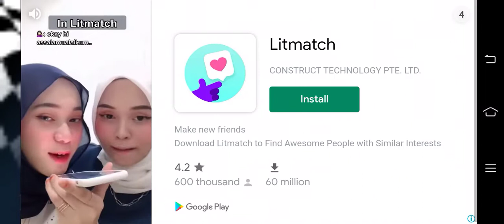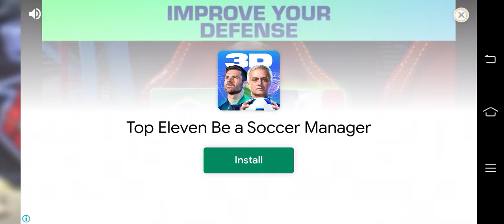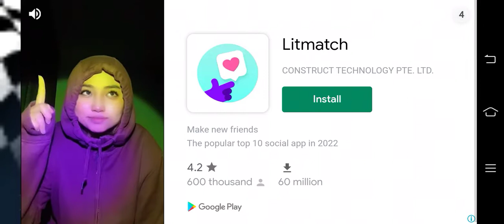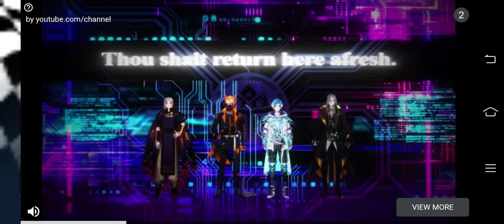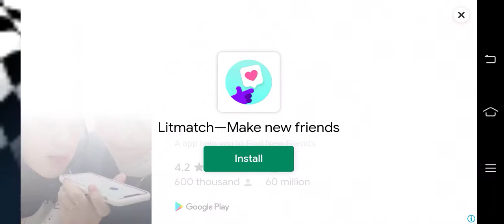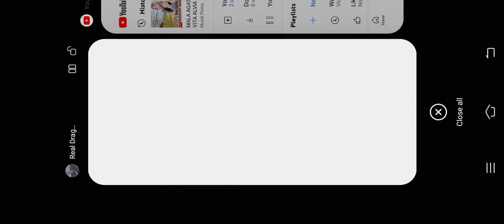REAL DRAG BIKE RACING (Ltr Gameplay) Part 2